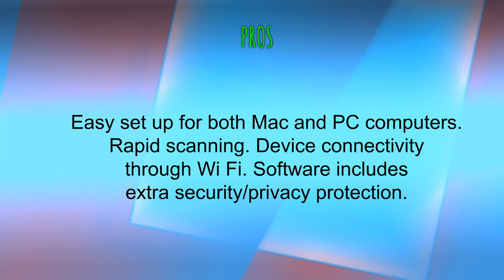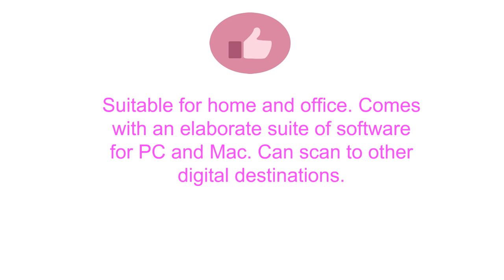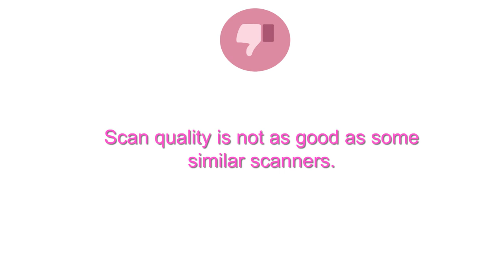Top Scanners To Purchase 2019 - Scanners Reviews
3. Fujitsu ScanSnap iX500 Color Duplex Desk Scanner Mac PC

2. Brother ImageCenter, High-Speed Desktop Document Scanner, ADS-2000e, Multiple-Page Scanning, Multiple Scan Destinations, Duplex Scanning

1. Epson Workforce ES-500W Wireless Color Duplex Document Scanner for PC and Mac, Auto Document Feeder (ADF)